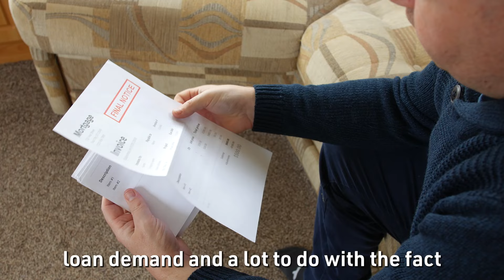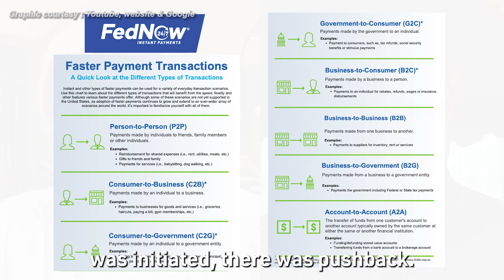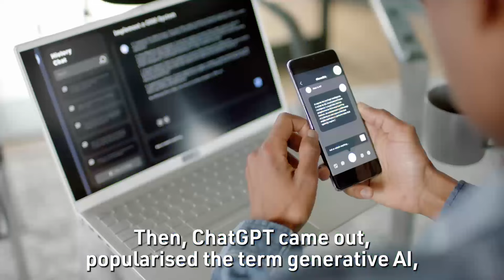Ron Shevlin on US banking: “Unprecedented regulatory headwinds make outlook difficult”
In a conversation with Ron Shevlin, a renowned banking thought leader, we delved into how the US banks navigate regulatory challenges amid economic uncertainty and strategic shifts

Ron Shevlin, chief research officer at Cornerstone Advisors discussed with me the gloomy outlook of the US banking industry, highlighting the impact of regulatory pressures on banking operations. We explored factors such as declining loan demand and decreasing non-interest income.

We identified significant threats to the banking industry, including regulatory pressures from proposed legislation. Four out of 10 bank CEOs surveyed pointed to the US government as a significant threat. The looming Credit Card Competition Act poses risks to banks, potentially reducing interchange rates and income streams.

Shevlin's insights revealed bank’s strategic responses and challenges, such as Goldman Sachs' withdrawal from Apple's partnership due to mismatches between expectations and customer demographics, and Capital One's balancing act in pursuing mergers, particularly for Discover's network acquisition.

Aside from regulatory pressures amid economic uncertainty, we discussed innovation and technology, including bank-fintech partnerships and potential growth opportunities in the fintech sector. We also analysed competition from fintech companies.

Key points from our conversation include:

● The slow progress of FedNow initiatives in the US, indicating challenges in adoption and underscoring the urgency for banks to embrace technological advancements, particularly in artificial intelligence to stay competitive.

● PayPal faces tough competition from Square and others, affecting its merchant base and growth prospects. Despite its widespread use among US consumers, increasing payment options challenge its dominance, highlighting the need for innovation amidst evolving market dynamics.

● Innovations in AI-driven enhancements of customer experiences and operational efficiency, exemplified by credit unions like SouthState Bank and Michigan State University Federal Credit Union.

● Observing a shift away from traditional bank-fintech partnerships towards strategic investments in fintechs, alongside regulatory challenges surrounding banking-as-a-service capabilities.

● Expectations of a deceleration in innovation, with banks experiencing speed bumps, emphasise the importance of prioritising cost reduction over innovation spending, potentially impeding technological progress.

EMMANUEL DANIEL is an author, advisor and corporate strategist.

He is the founder of TAB Global that owns research and consulting services such as TAB Insights, The Asian Banker, The Banking Academy and Wealth and Society.

He is a futurist who was ranked a global top 50 fintech influencer. He advises leaders on their financial services industry, technology and geopolitical strategies and is a well regarded speaker on these issues.

Buy Emmanuel’s book, “The Great Transition - the personalization of finance is here”